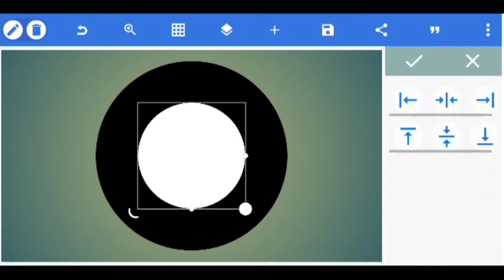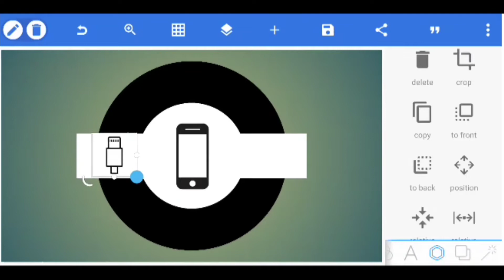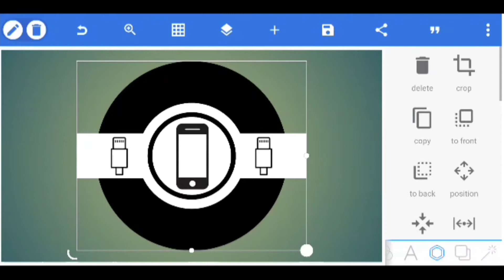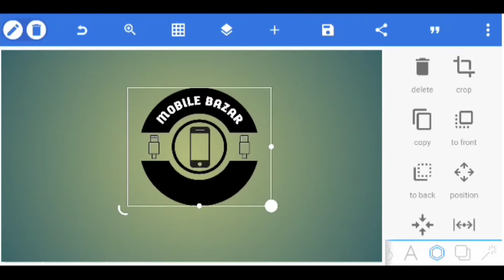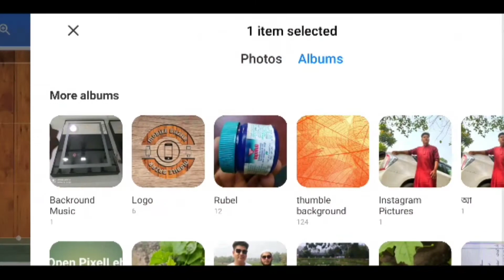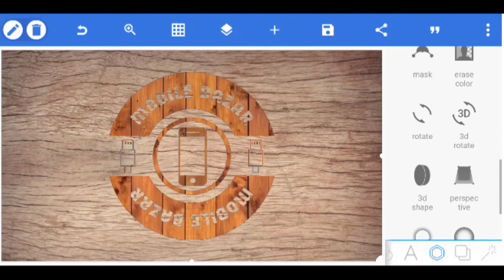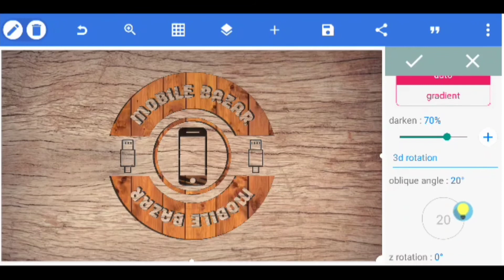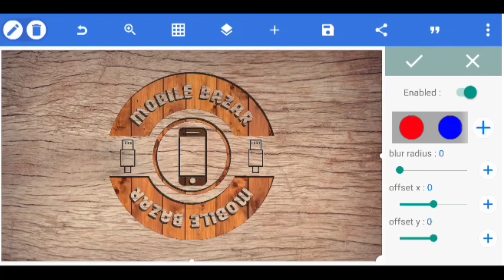লোগো তৈরি করুন মোবাইল দিয়ে । Create logo with mobile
লোগো তৈরি করুন মোবাইল দিয়ে ।
Create logo with mobile

মোবাইল দিয়ে একটি লোগো কি ভাবে তৈরি করবেন এই ভিডিও মাধ্যমে সেটাই দেখানো হয়েছে,
আমার এই ভিডিওটি দেখে আপনে নিজেও যে কোনো লোগো তৈরি করতে পারবেন।
আর এর জন্য একটি অ্যাপ লাগবে সেই অ্যাপটি নাম PixelLab ইত্যাদি।

             ধন্যবাদ সবাইকে